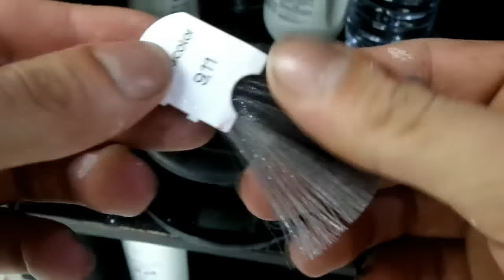Mechas no topo - Matização - Loiro9/11- Heder Freire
Video do trabalho anterior confira. ;)